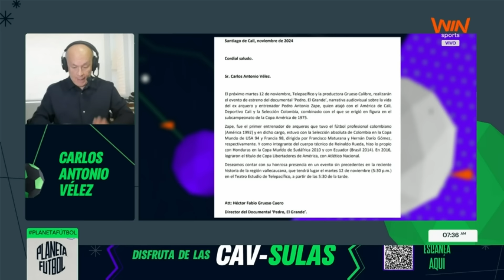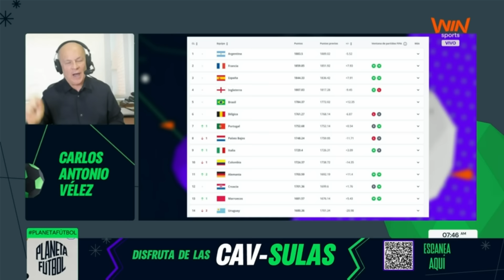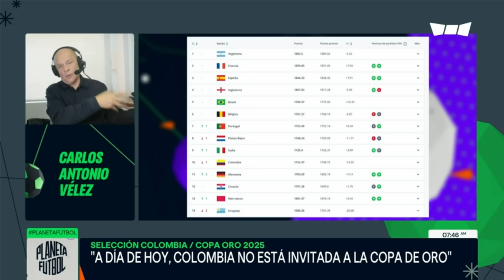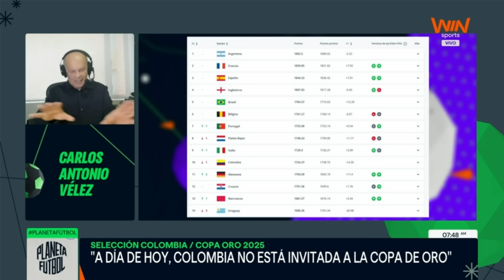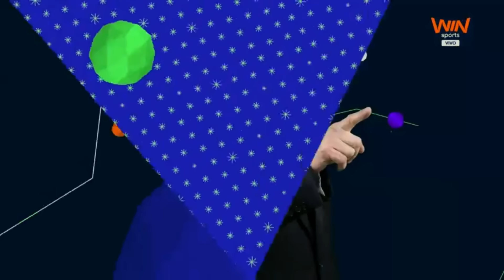"A día de hoy, Colombia no está invitada a la Copa Oro" Carlos Antonio Vélez en Palabras Mayores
Visita para ver todos los goles, información y estadísticas del fútbol colombiano.